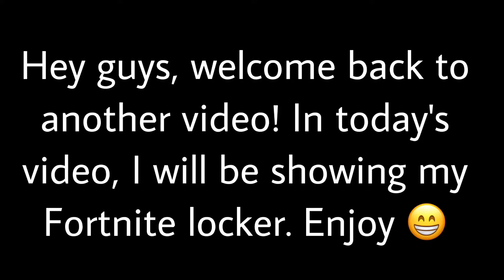kraqlii’s Fortnite locker Tour!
Here is a tour of my Fortnite locker.